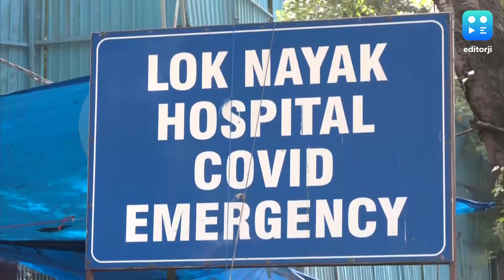India Covid Update : দৈনিক সংক্রমণে সাময়িক স্বস্তি, উদ্বেগ বাড়াচ্ছে মৃতের সংখ্যা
সামান্য কমল দেশের দৈনিক করোনা সংক্রমণ। তবে, এখনও উদ্বেগ বাড়াচ্ছে দৈনিক মৃতের সংখ্যা।